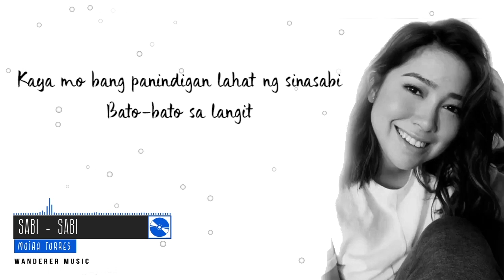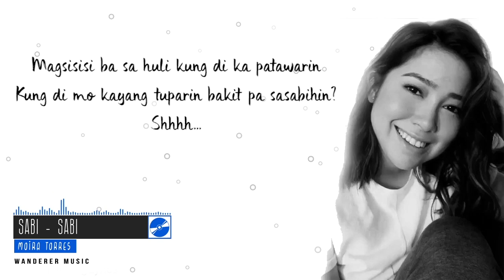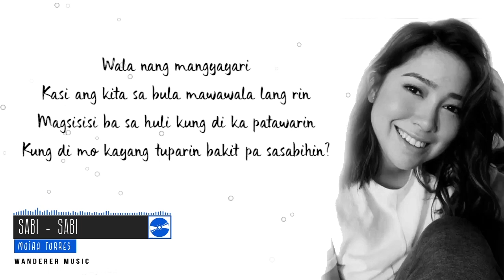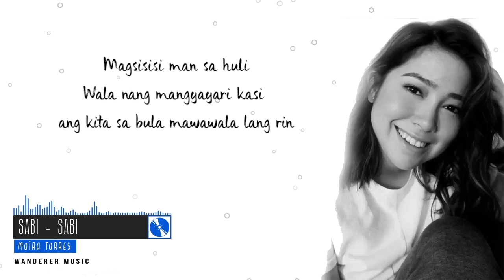Moira Dela Torre - Sabi-Sabi - Lyrics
- All copyrights belong to ABS-CBN Starmusic

Moira Dela Torre - Sabi-Sabi - Lyrics HD
Moira Dela Torre - Sabi-Sabi - Lyrics Video
Moira Dela Torre - Sabi-Sabi - Official Lyrics Video

in future.
- More OPM Lyrics video to come
- Wanderer Music 026(search tag)